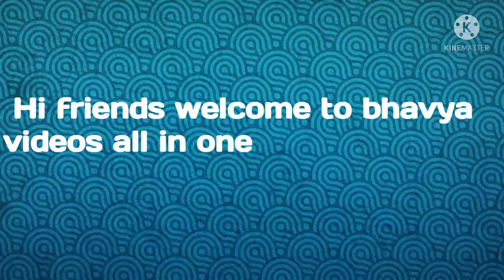Weight loss tip 💯 Guaranty || Idi naadhi Guaranty ||Obesity ki check || Bhavya videos.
weight loss tip